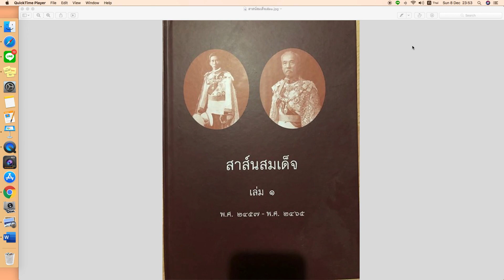สาสน์สมเด็จ เล่ม ๑ ตอน ๓ หน้า ๒๐ - ๒๗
เพื่อเจริญปัญญาแด่ทุกท่าน